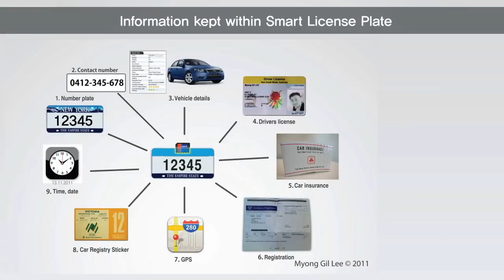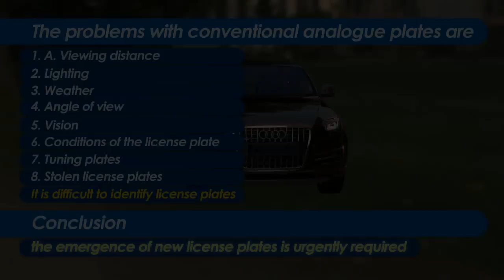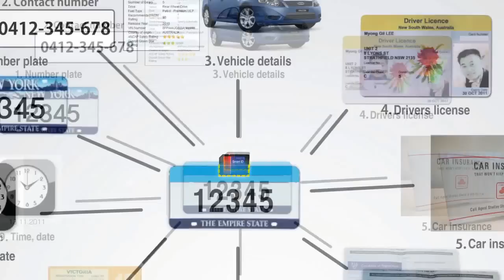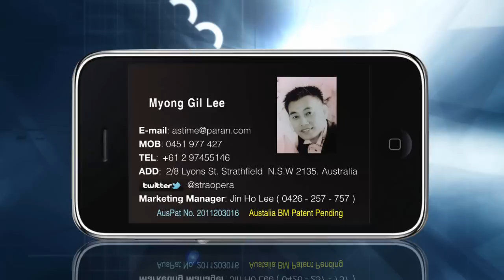Smart Car Chip License Plate.wmv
Smart card patent license plates?
Still insist on analog plates? Augmented Reality now plate edge.
2. Smart Car plates; a lot of information, fast and accurate it is convenient!
4. State-of-the-art automotive technology,
However, the "plates" are the same as 100 years ago? Awesome!
Smart Car plates? 1 Information: real-time vehicle information, and 2 speeds: fast cars disclosure 3. Communication: Everyone Interactive Vehicle Communication and Information, 4 Safety: Vehicles Crime (hit and run, robbery) and Prevention. Early arrests reduce police force!
5. 100 years of Britain's first license plate, A1,
Branding animals in Egyptian tombs 5000 years ago (the license plate?!) Figure!
Smart Car era is still analog plates?!
6. Smart Chip + plate = smart chip plates: the definitive era of smart cards.
7. Smart card chip plates required product!
Augmented reality, smart phones (+ GPS) as the on-screen "vehicle information"
Herbal Obtain information on the mighty!
Now a lot of license plates anboilttae. Smart Chip plate lighting, angles, distances, providing accurate information, regardless of